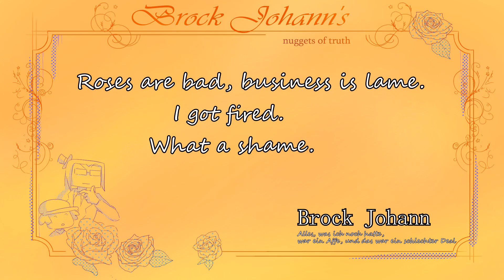BURD VS BUSINESS - Blundering Heroes: Episode 12a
Things take a turn for the unfortunate when The Burd attends a board meeting for The Pineapple Company.
And on TikTok for bloopers, outtakes, and extra content!